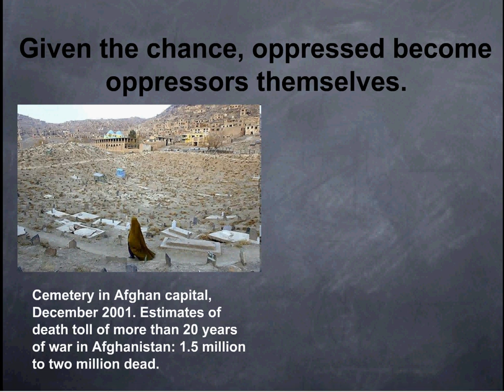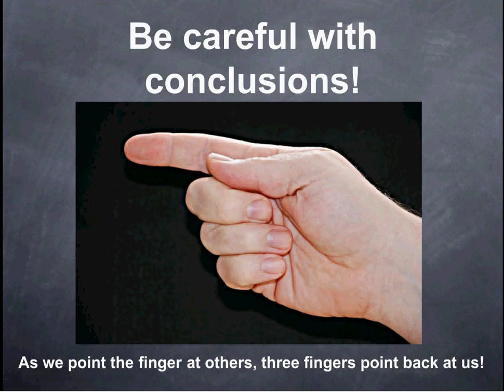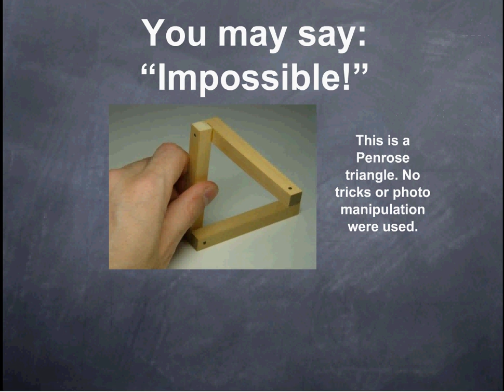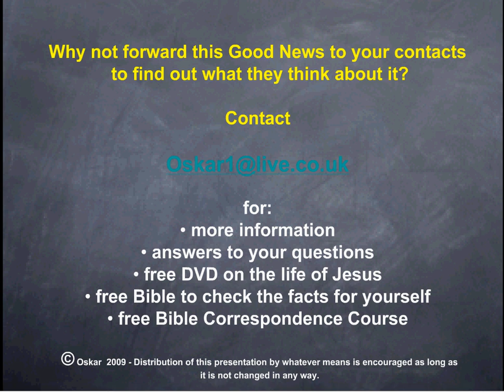Pakistan - Pure Persecuted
A very thought provoking presentation on the deteriorating situation in Pakistan. Are the principles drawn from it applicable to the rest of the world? This presentation should be paused in order to read some of the text.